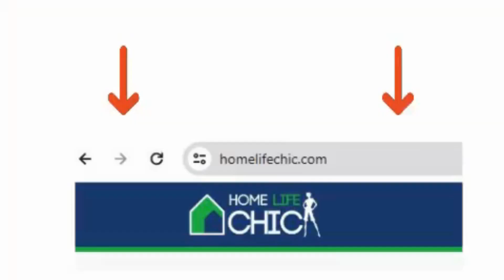Angry Bumble Bee Craft for KIDS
🐝 Unleash Creativity with Our Angry Bumble Bee Craft for KIDS! 🎨

Looking for a buzzing good time? Dive into our latest craft adventure - the Angry Bumble Bee! 🐝✂️

In this easy DIY, kids can download our free template from HomeLifeChic.com and get ready to transform paper into a masterpiece! ✨

🖍️ Simple Steps:

1. Download the free template from our blog.
2. Cut out the template pieces.
3. Stick them together to craft your very own Angry Bumble Bee!

It's the perfect activity for a fun-filled afternoon or a creative playdate. Plus, it's a fantastic way to develop fine motor skills and ignite imaginative play! 🔥